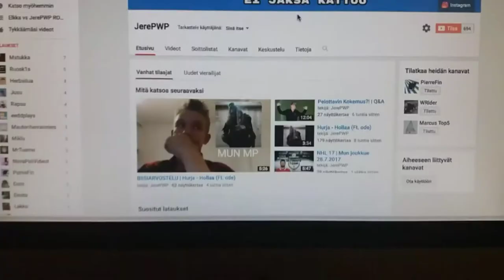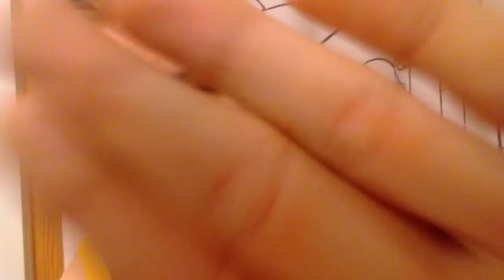10 PUNNERRUSTA HAASTE (Uusi yritys)